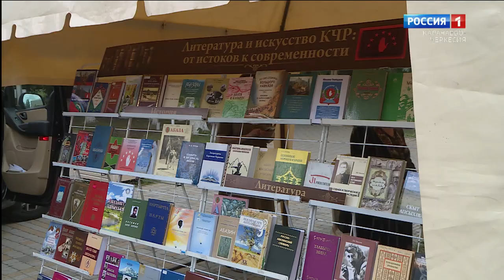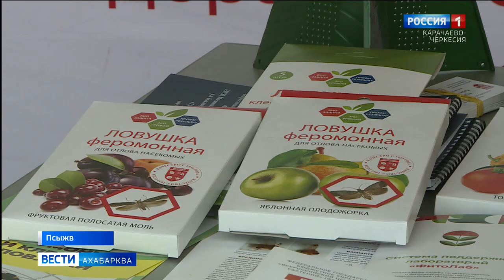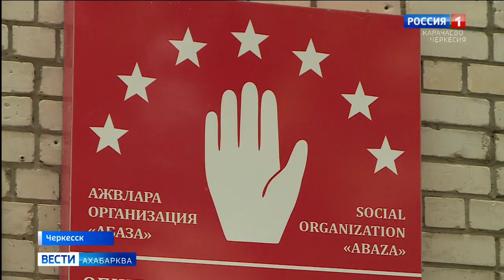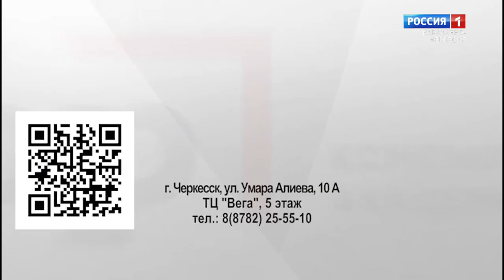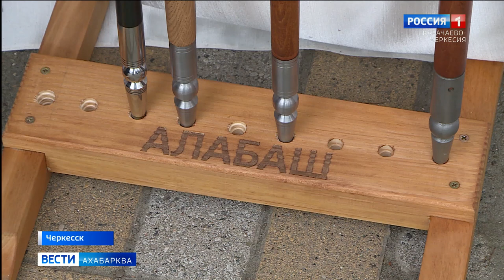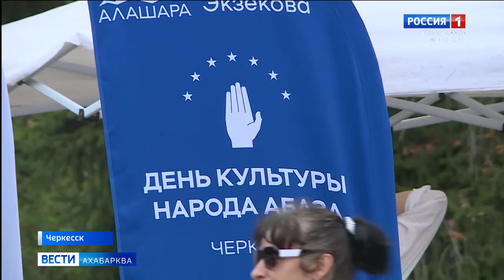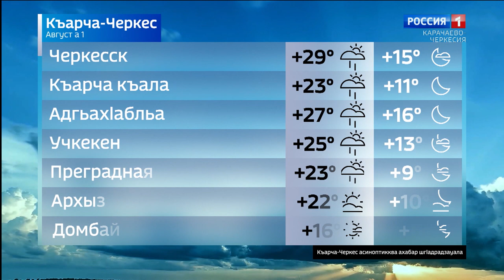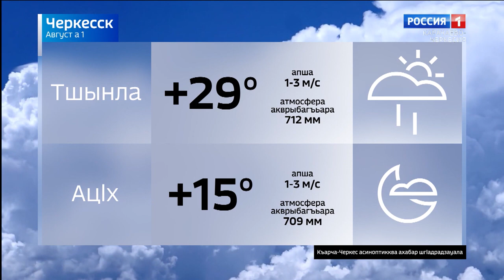Вести на абазинском языке 01.08.2024